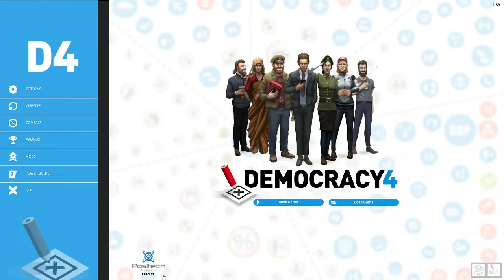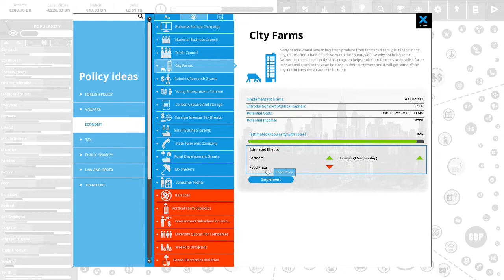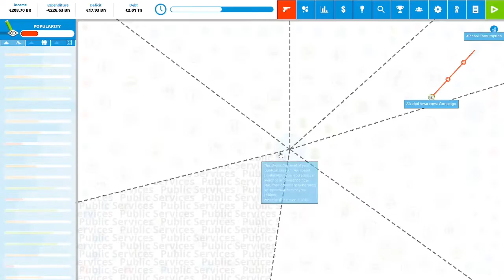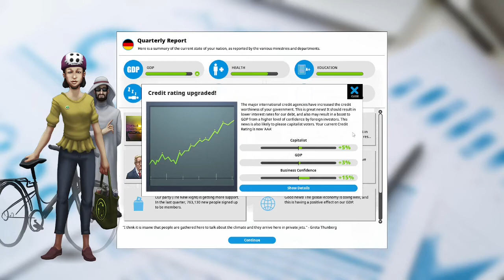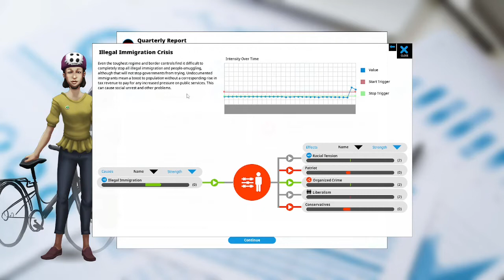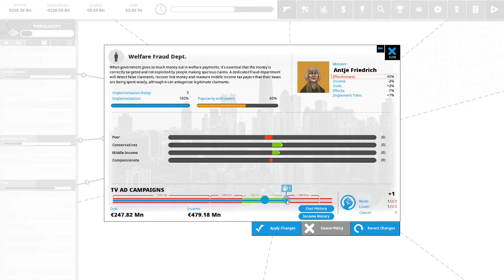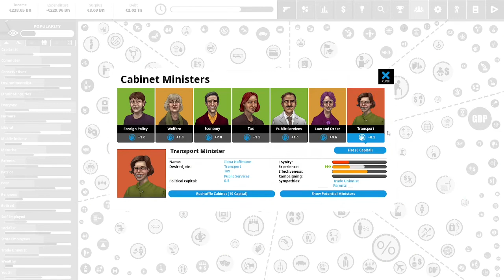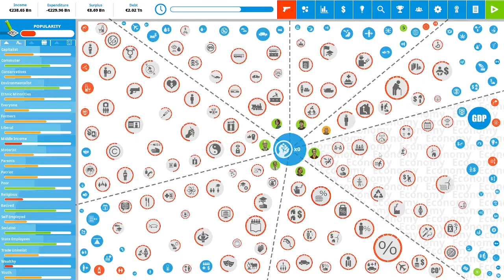Let's Play Democracy 4- Chancellor of Germany-Year Three- Episode 58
Join Us as we Explore the Gameplay of the Political Simulation Game Democracy 4.
In this play through we continue with Germany as our country.  Follow us as we serve our 3rd year as Chancellor of Germany!

Democracy 4 is by Positech Games.
Here are some links to websites if you are interested in this game: